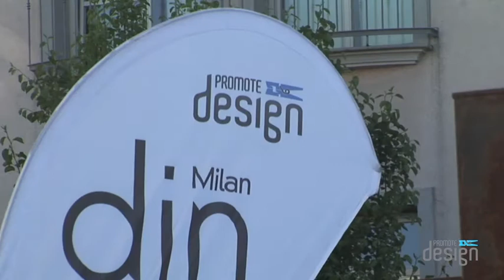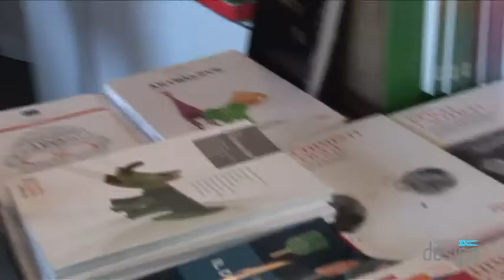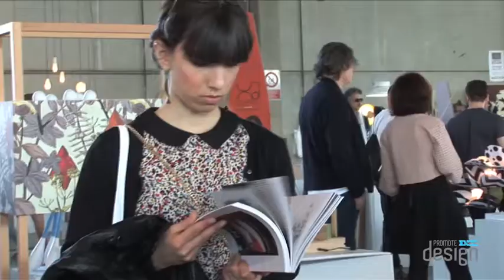Din - Design In 2017 - Highlights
Din-Design In si è confermato uno degli appuntamenti da non perdere durante il Fuorisalone grazie alla sua atmosfera creativa, internazionale e portatrice di novità del mondo del design. Giornalisti, professionisti, esperti del settore e semplici curiosi hanno invaso lo spazio di Din Design In. Oltre 120’000 le persone che hanno visitato la location che per sei giorni ha ospitato il meglio del design autoprodotto e industriale.
Din - Design In ha ospitato più di 600 prodotti di oltre 100 designer e aziende provenienti da ogni parte del mondo e ci ha accompagnato alla scoperta del buon design all’insegna dell’innovazione, della funzionalità e della sperimentazione. 2000 metri quadrati di isole espositive individuali e collettive dove hanno trovato spazio complementi e oggetti d’arredo, light & sound design. La direziona artistica dell’evento ha preventivamente selezionato i progetti da esporre tra le tante candidature pervenute alla redazione di Promotedesign.it, nell’intento di offrire al pubblico un evento di qualità, in cui i progettisti emergenti affiancassero quelli di chiara fama.